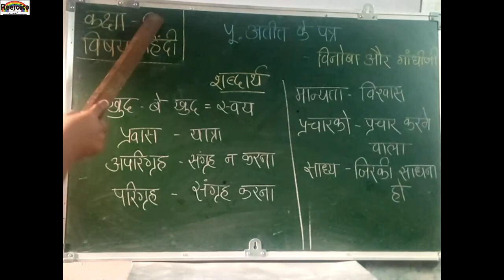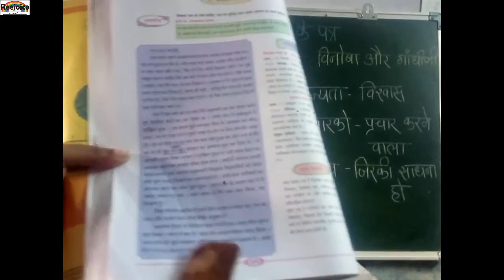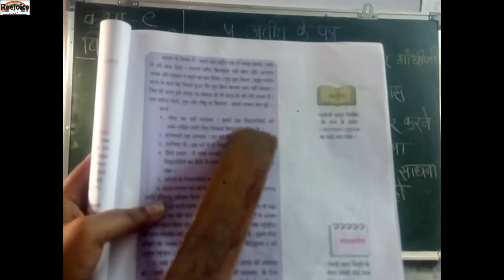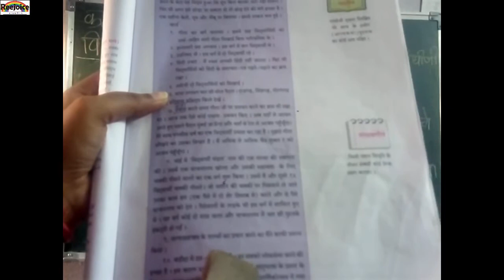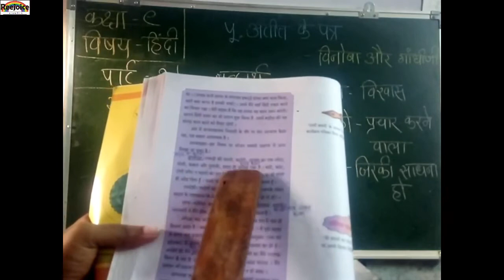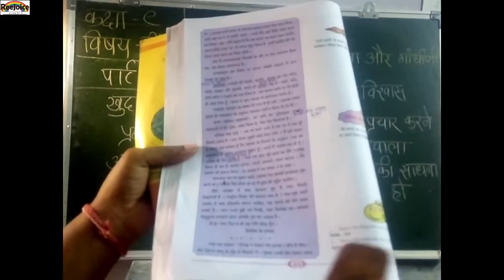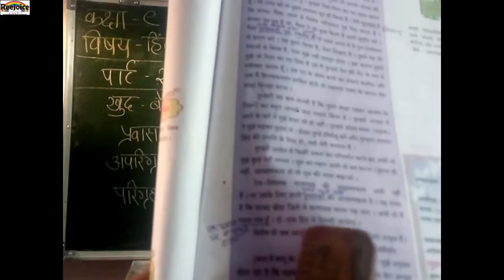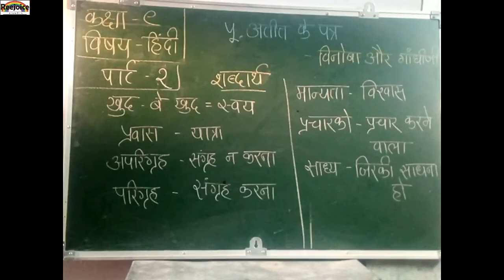कक्षा-९वी,विषय-हिंदी, दूसरी इकाई,पाठ-५.अतीत के पत्र